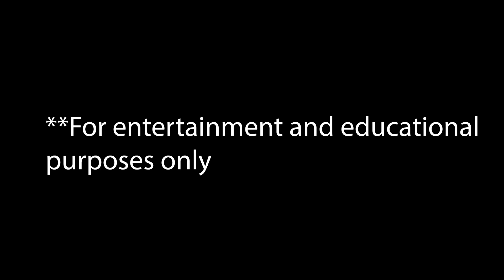Jaguar vs Caimans: Battle for the Amazon River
Our Skillshare courses:
Learn Solana developer foundations:
Master ZSphere Character Creation Blocking from 2D Conceptual Art to 3D ZBrush ZSpheres FREE SKILLSHARE CLASS LINK ▶️